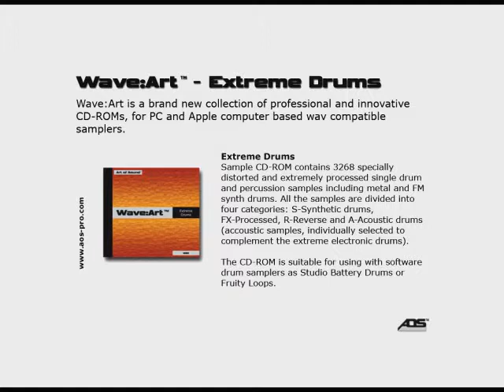Wave:Art - Extreme Drums - Sample CD-ROM (Art of Sound Czech Republic)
Wave:Art - Extreme Drums

Product Description:
Extreme drums CD-ROM contains 3 268 specially distorted and extremely processed single drum and percussion samples including metal and FM synth drum emulations. All the samples are divided into four categories: S-Synthetic drums, FX-Processed, R-Reverse and A-Acoustic drums (acoustic samples, individually selected to complement the extreme electronic drums).

This CD-ROM is suitable for using with software drum samplers as Studio Battery Drums, Fruity Loops, etc.

MBytes: 303 / Samples: 3 268